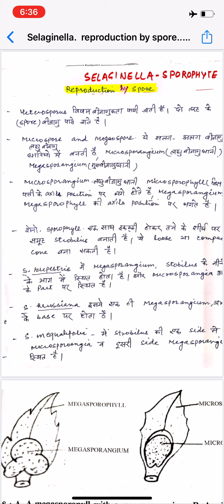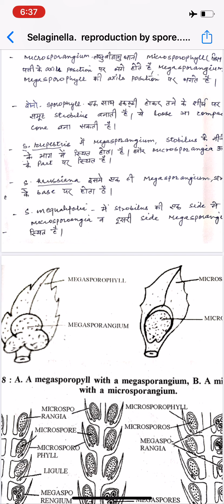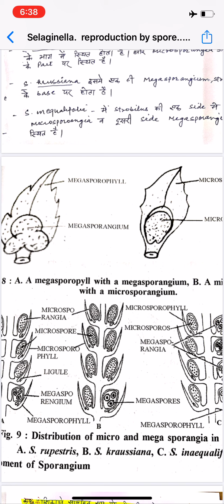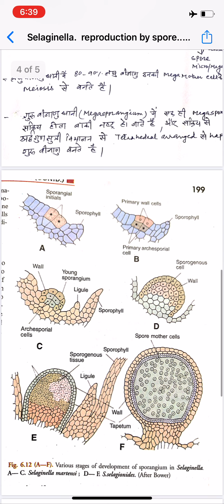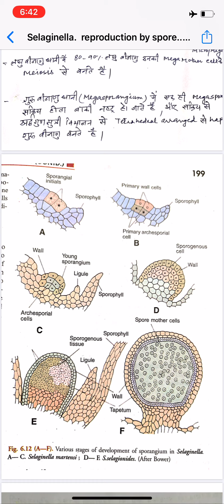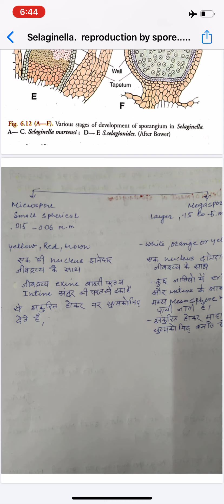Selaginella. Development of Sporangium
BSc. Part 2. Paper 3. Dr Anju Mittal